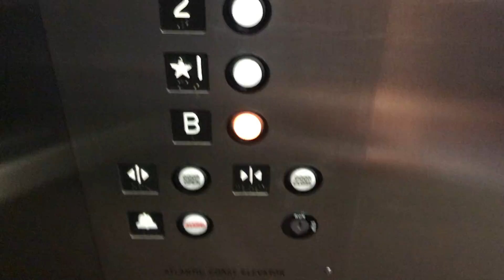Awesome Atlantic Coast hydraulic elevator @ Regions in Savannah